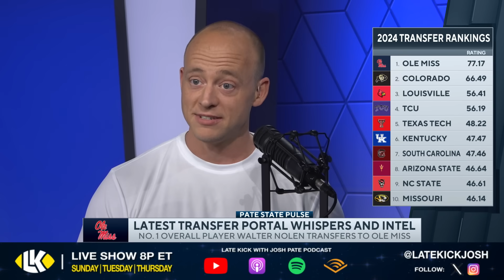Transfer Portal On Fire - Friday Whispers & Intel (Late Kick Cut)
The Transfer Portal has been the talk of College Football lately, and with the December window opening Josh Pate took some time on Late Kick Live Ep 468 to discuss the latest whispers and intel including recent names entering the Transfer Portal and where they may wind up. What's the scoop on several major names hitting the Portal exiting USC? UGA has added some key pieces where it counts and Alabama may be looking to do the same. Where will Evan Stewart wind up? What's the latest with Malik Murphy moving to Duke? Let us know what you think in the comments below and be sure to SUBSCRIBE to the channel and CLICK THE BELL for notifications as we bring you multiple live shows per week!